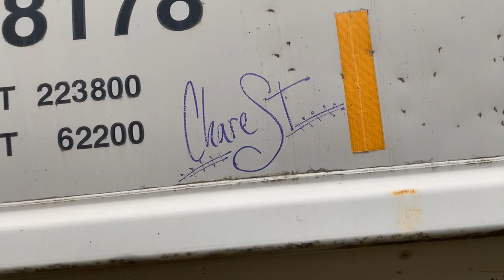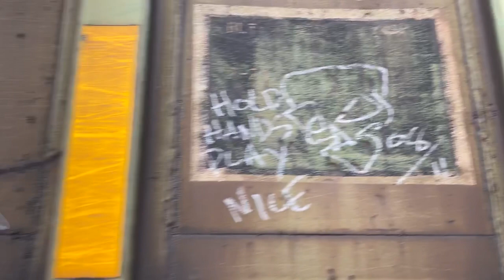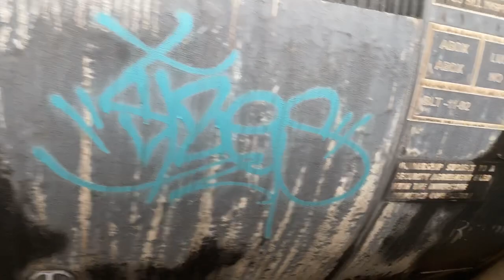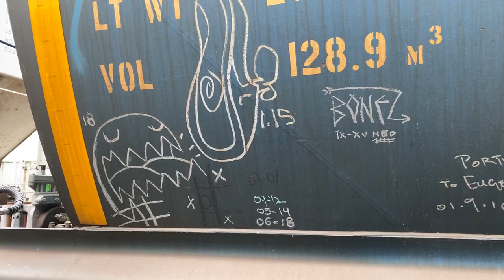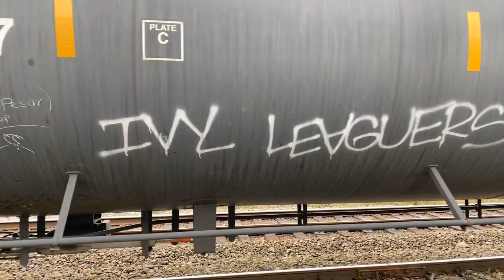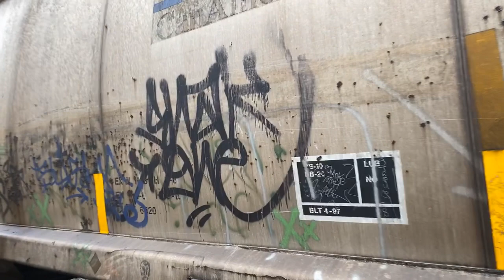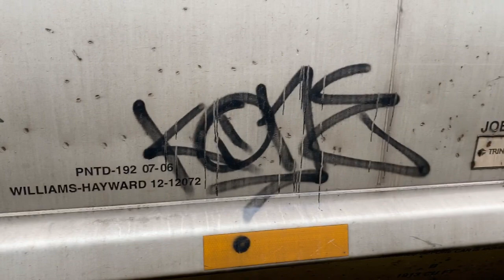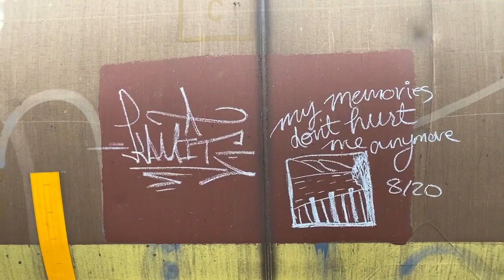Walk the line - Train Graffiti